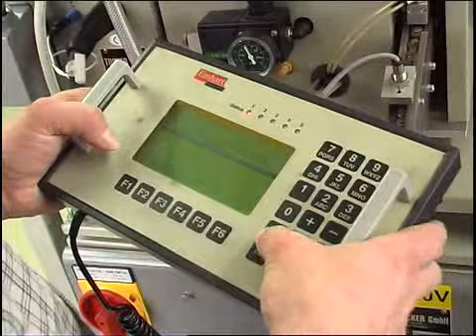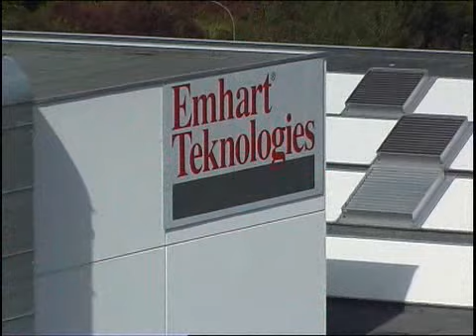STANLEY Engineered Fastening R&D (english)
Research & Development at STANLEY Engineered Fastening:

Innovative thinking and creativity are our strengths and form the basis of our company culture. STANLEY Engineered Fastening means: everything from one source
We maintain control over the development and production of all system components. From standard parts and fastening systems to highly complex control and surveillance software -- all components are designed and constructed exclusively at our European parts plants. We pride ourselves on our R&D capabilities. Practical problem-solving strategies are the focus of attention.